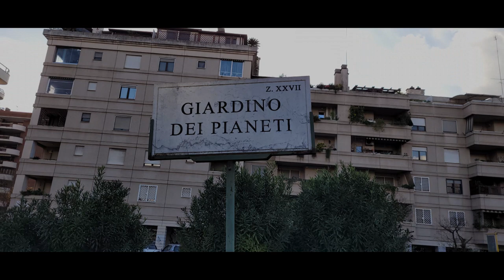Evolvenza Il giusto relativo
Cit./ BEFORE CONCEIVING GOD I WAS LIKE A FLAG WAITING FOR THE WIND.